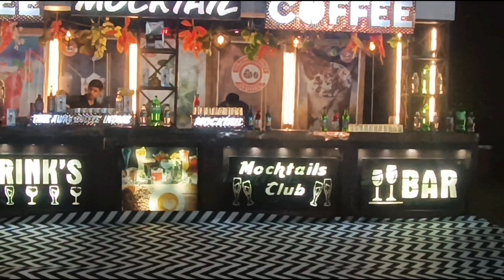Coffee and mocktail service